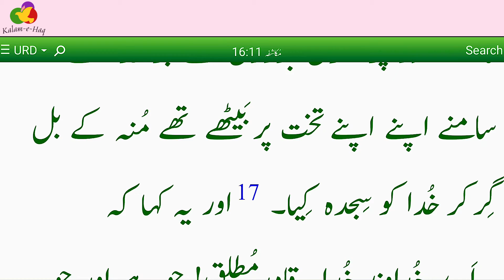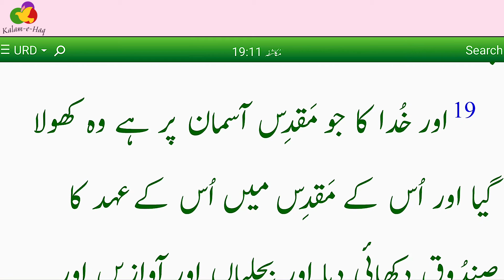Book of Revelation | Revelation 11 | Bible reading audio | End of the World | Urdu\Hindi Bible study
Kalam e Haq is a Christian Religious Study Channel. Kalam e Haq is a Christian YouTube channel based on a free Bible Study course in Punjabi, Urdu, and Hindi. Kalam e Haq is committed to proclaiming Jesus Christ as Lord and Savior of the world. Kalam e Haq purpose is to spread the Gospel of Christ Son of God to All our world Communities with the Good News of the Gospel and for people to experience the life-changing presence and power of the Living God through His Word. Kalam e Haq provides free Bible Study courses, short stories for kids, children's activities for children and family and motivational quotes, inspirational quotes, positive quotes happiness quotes encouraging quotes peace quotes, God quotes, short inspirational quotes, and moral stories for adults to all kinds of people this work possible by Man of GOD ( Pastor, Evangelist, Sunday School Teachers, and motivational speaker ).

About this Video:

Revelation (The Apocalypse) | Roman Urdu bible | یُوحنّا عارِف کا مُکاشفہ | Mukashafa | مُکاشفہ | Urdu Bible Audio | Hindi Bible Audio | end of the world
Topic: Two witnesses \ دو گواہ
Chapter: 11 | Revelation 11
Edit by: Danish Roy

psalm 23
bible
the bible
psalm
bible study
christian bookstore
urdu bible online
urdu bible reading
urdu bible reading online
holy bible in urdu pdf
roman urdu bible
zaboor 91 in urdu bible
hebrew bible with urdu translation pdf
urdu bibles in bulk
urdu bible kjv
bible gateway urdu
bibles in urdu language
bible book in urdu pdf
urdu english bible online
hindi urdu bible
old testament in urdu pdf
urdu bible for sale
urdu bible audio mp3
urdu language bibles in bulk
holy bible in urdu online reading
audio bible in urdu language
hindi bible
hindi bible online
bible in urdu pdf
old testament in hindi
hindi catholic bible
bible quiz in hindi
baibl hindi
psalms 23 in hindi
the bible in hindi
kjv hindi bible
bible online hindi
niv hindi bible
urdu bible mp3
hindi bible version
king james bible hindile in urdu language